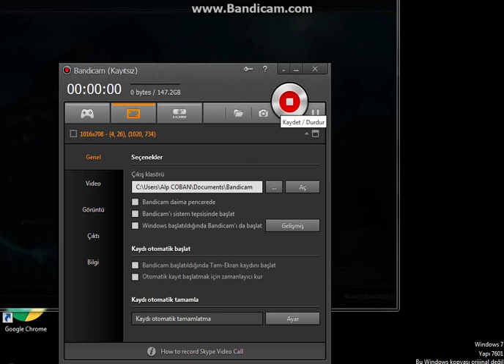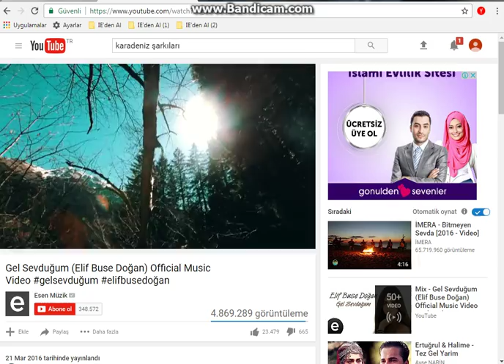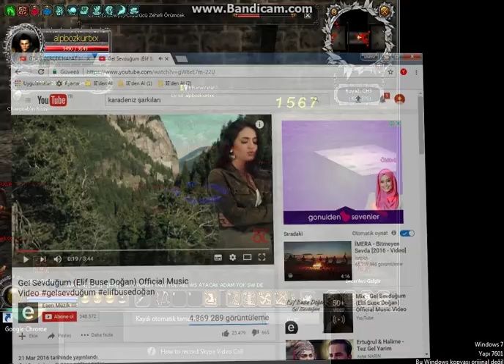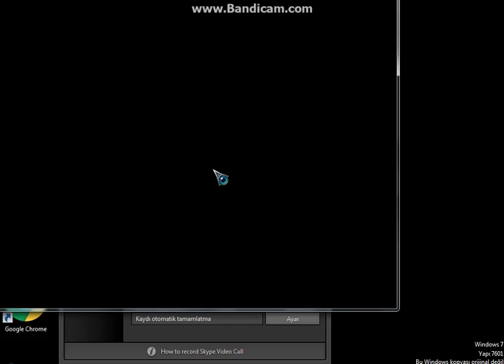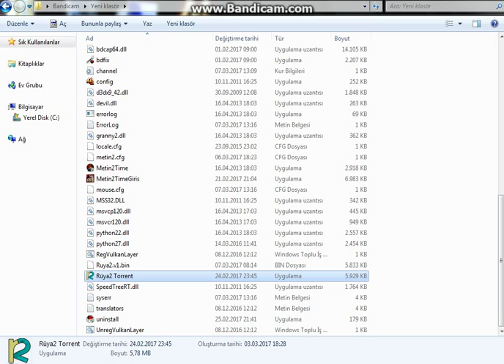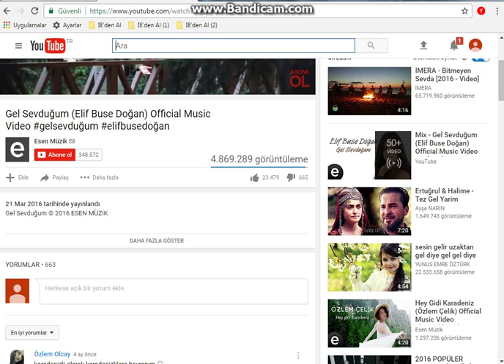server güzeldir bekleriz rüya2 devam beyler bayanlar